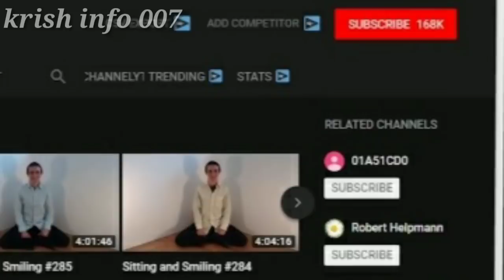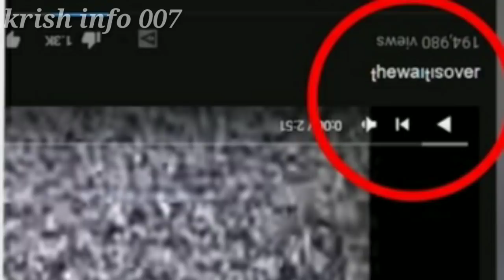സയ്ക്കോസിസായ 5 യൂറ്റൂബ് ചാനലുകൾ krish info 007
krish info 007|സയ്ക്കോ ചാനൽസ് krish info 007